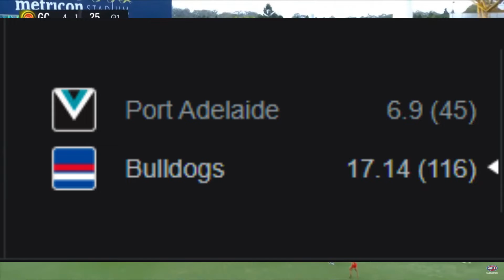Does The AFL have a Problem?